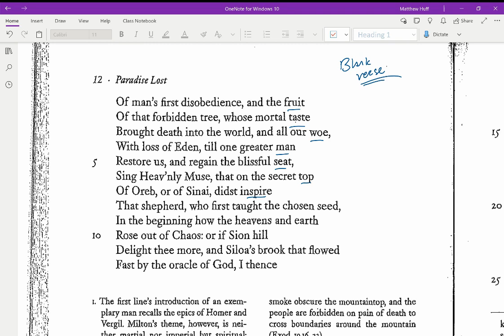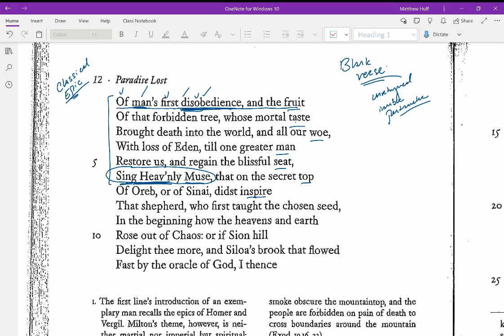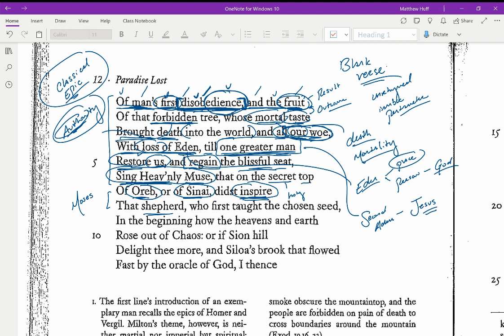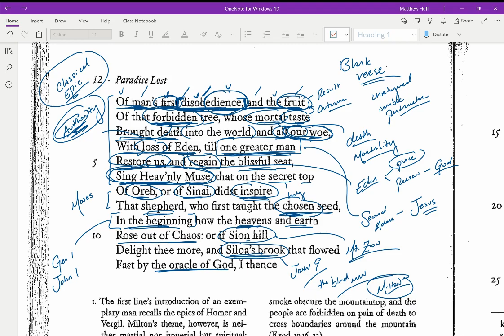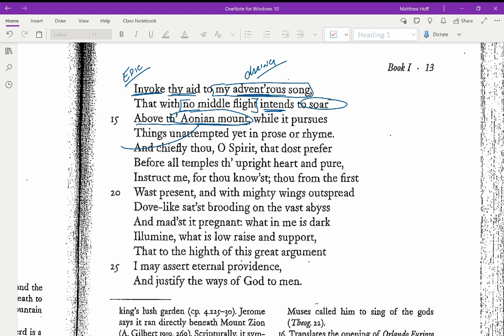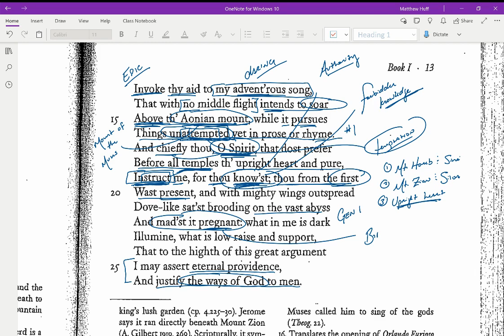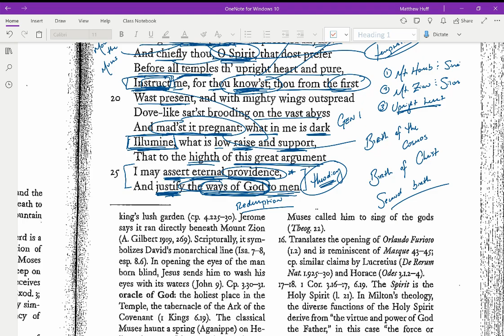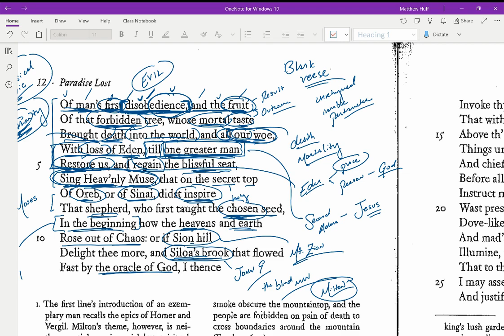Paradise Lost - The Opening Invocation (1.1-26)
In this video, I discuss the opening invocation in Book I of Paradise Lost, the monumental epic poem by 17th-century English poet, John Milton.